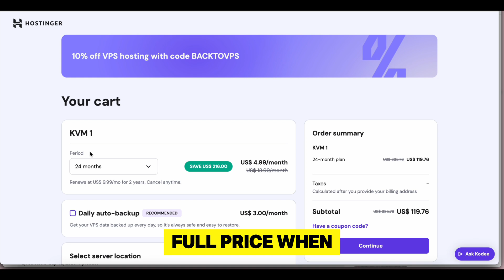Everyone’s Grabbing This Hostinger VPS Deal… Will You? | Hostinger VPS Coupon Code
🔥 Hostinger VPS Hosting – Save Up to 67% + Extra 10% Off with Coupon Code 🔥
Code : CODEIN

Looking for fast, reliable, and affordable VPS hosting? 🚀 In this video, I’ll show you how to get Hostinger VPS plans at the best price possible. Right now, you can save up to 67%, plus score an additional 10% off with my special coupon code!

Whether you’re launching websites, running apps, or need extra flexibility and control, Hostinger VPS hosting gives you the speed, power, and security you need—without breaking the bank.

What You’ll Learn in This Video:

✅ How to save up to 67% on Hostinger VPS hosting
✅ Extra 10% discount with my exclusive coupon code
✅ Why Hostinger is one of the best budget VPS options in 2025

Why Choose Hostinger VPS Hosting?

✔️ High performance – lightning-fast servers
✔️ Scalable resources – upgrade as your projects grow
✔️ Affordable plans – premium hosting at budget prices
✔️ 24/7 support – reliable help when you need it

📌 Don’t wait—these savings won’t last forever! Click the link above, apply the coupon code, and lock in your discounted VPS hosting today.

All affiliate links in the video description help support this channel. Thank you!